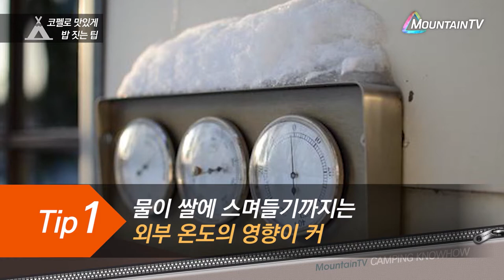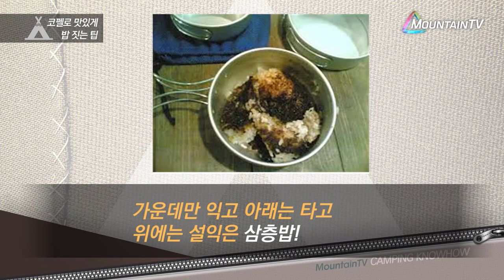캠핑시 기본 밥 짓기 노하우와 삼층밥 기사회생 시키는 법까지~ 꿀팁 대방출!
초보캠퍼에게 어려운 맛있는 밥 짓기
이것만 알면 실패할 일 없다!